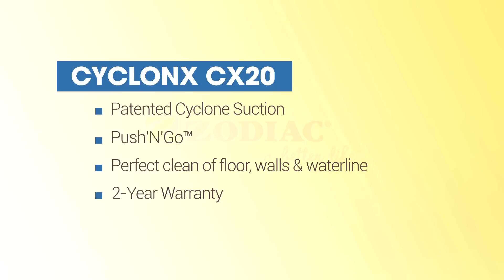Zodiac CX20 - Cylonx Robotic Pool Cleaner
The Zodiac CX20 uses the power of exclusive cyclonic suction technology for optimum clean of your pool's floor and will with the added benefits of the Push' n' Go system.